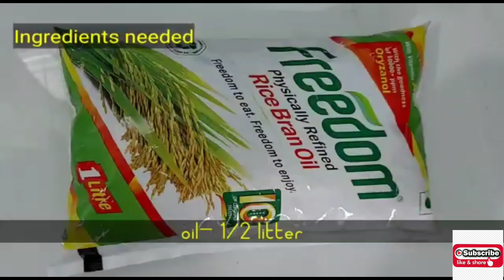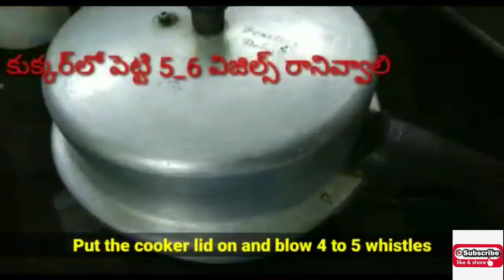నోరూరించే ఆంధ్ర స్టైల్ నాటుకోడి నిల్వ పచ్చడి 👉ఇలా పక్కా కొలతలతో 👌😋|| chicken pickle recipe| tips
Namasty Foodies

Today in Namasty Foodies be prepared tasty delicious very famous Andhra recipe chicken pickle/chicken pachadi it is very tasty and spicy  non veg recipe .we can store this is recipe for 3 to 4 months without fridge.

Ingredients
Country chicken -  600 grams
Ginger - 60 grams
Oil - 1/2 letter
Garlic - 7 or 200 grams
Masala powder - 3/4 cup/12  tablespoons/ 100 grams
Red chilli powder - 1/2 cup/6 tablespoons/55 grams
Salt - 1/4cup / 3 tablespoons / 65 grams

Masala powder preparation
Ingredients

Coriander seeds - 1 1/2 cup
Cloves  - 10 - 15 pieceS

Take a thick pan and put in it'Put all the above on a low flame'🔥 and fry for ten minutes until good aroma 'Once they are completely cooled' put in a mixing jar and set aside to dry finely.

చికెన్ పచ్చడి కి కావలసినవి

1 నాటుకోడి మాంసం (పెట్ట మాంసం ) -  600 గ్రాములు
2   అల్లం - 60 గ్రాములు
3.   నూనె - అర లీటరు (లేదా) రెండు కప్పులు (లేదా) 500 ml
4   నిమ్మకాయలు  - 7 (లేదా )ముప్పావు కప్పు రసం
5   వెల్లుల్లిపాయలు - 7 (లేదా) 200 గ్రాములు
6  మసాలా పౌడర్ - ముప్పావు కప్పు (లేదా )12 టేబుల్ స్పూన్స్ (లేదా )100 గ్రాములు
7  కారం - అర కప్పు (లేదా) 6 టేబుల్ స్పూన్లు (లేదా) 55 గ్రాములు
8  ఉప్పు - పావు కప్పు (లేదా) మూడు టేబుల్ స్పూన్స్ (లేదా) 65 గ్రాములు

మసాలా పౌడర్ తయారు చేయడానికి కావలసినవి
ధనియాలు - ఒకటిన్నర కప్పు
దాసించెక్క -నాలుగు ఇంచులు
యాలకులు - 6
లవంగాలు - '10 నుంచి 15
జీలకర్ర  -3 టేబుల్ స్పూన్సు

మసాలా పౌడర్ తయారు చేయు విధానం
1  ఒక దళసరి కడాయి తీసుకుని దానిలో పైవన్నీ వేసి పది నిమిషాలు లో to మీడియం ప్లేమ్🔥 మీద ' 'మంచి ఆరోమా వచ్చేంతవరకు వేయించుకోవాలి .
2  ఇవి పూర్తిగా చల్లారిన తర్వాత ఒక మిక్సీ జార్ లో వేసి మెత్తగా పౌడర్ ఇలా చేసుకుని 'పక్కన పెట్టుకోవాలి .
చికెన్ పచ్చడి తయారీ విధానం
1  చికెన్ ముక్కలను ఈ సైజులో కట్ చేసుకుని 'వాటిని శుభ్రంగా కడిగి ఒక గిన్నెలోకి వేసి 'అల్లం పొట్టు తీసి చిన్న చిన్న ముక్కలుగా కట్ చేసి ' మిక్సీ జార్ లో బరకగా పేస్ట్ చేసుకోవాలి .
2   ఈ పేస్ట్ చికెన్ ముక్కలకు పట్టించి 'బాగా కలిపి అర టీ స్పూన్ పసుపు 'వేసి బాగా కలుపుకోవాలి .
3  ఆ గిన్నెపై మూత పెట్టి  ఒక కుక్కర్ లో పెట్టి 'మాంసం మెత్తగా ఉంటే నాలుగు నుంచి ఐదు విజిల్స్ అదే గట్టిగా ఉంటే 5 నుంచి ఆరు విజిల్స్ వేయించుకోవాలి .
4   ఇది విజిల్ వచ్చే లోపు మనం నిమ్మకాయలు తీసుకుని శుభ్రంగా కడిగి 'పొడిగుడ్డతో తుడిచి 'దానిని సగం కట్ చేసి 'ఒక గ్లాసు లోకి రసం తీసుకుని పక్కన పెట్టుకోవాలి .
5   కుక్కర్ చల్లార లోపు 'వెల్లుల్లి రేకలు తీసుకుని వాటి పొట్టు తీసి పక్కన పెట్టుకోవాలి .
6  కుక్కర్ చల్లారిన తర్వాత మూత తీసి ' చికెన్ నేను బయటికి తీసి ,స్టవ్ ఆన్ చేసి ' ఆ చికెను గిన్నె ను స్టవ్ మీద పెట్టి 'ఆ గిన్నెపై మూత పెట్టి 'హై టు మీడియం మంట మీద ' నీరు దగ్గర పడేంత వరకు మధ్యమధ్యలో కలుపుతూ దగ్గరికి ఉడికించి ' అది దగ్గర పడిన తర్వాత స్టవ్ ఆఫ్ చేసుకోవాలి .
7    ఇప్పుడు ఒక దళసరి  నాన్స్టిక్ కడాయి పెట్టి 'స్టవ్ ఆన్ చేసి దానిలో రెండు కప్పులు ఆయిల్ వేసి లేదా 500 ml ఆయిల్ వేసి అది వేడెక్కిన తరువాత 'వీళ్ళు ఉడికించిన చికెన్ ముక్కలు వేసి ,హైటు మీడియం మంట మీద అ 10 నిమిషాలు వేయించి మధ్యమధ్యలో కలుపుతూ లేకపోతే అడుగున మాడిపోతుంది .
8   చికెన్ ముక్కలు లైట్ గోల్డెన్ కలర్ వచ్చిన తర్వాత వెల్లుల్లి రేకులు వేసి ఒక కప్పు ' ఒక నిమిషం ఉడికించి 'పావు కప్పు ఉప్పు వేసి 'బాగా కలిపి పది నిమిషాలు పెద్ద మంట నుంచి మధ్య మంట మీద  వేయించుకోవాలి .
9   వెల్లుల్లి రేకలు కొంచెం కలర్ మారిన తర్వాత 'మసాలా పౌడర్ ముప్పావు కప్పు వేసి ఇ బాగా కలిపి ఐదు నిమిషాలు ఉడికించాలి . '
10  దీనిలో లో అర కప్పు కారం వేసి బాగా కలిపి మరో అయిదు నిమిషాలు ఉడికించి ముప్పావు కప్పు నిమ్మరసం వేసి బాగా కలిపి ఒకసారి టేస్ట్ చూసి మీ రుచికి సరిపడా ఏది సరిపోకపోతే అది వేసి మరో ఐదు నిమిషాలు ఉడికించి చేయాలి .
11  ఈ చికెన్ పచ్చడి పూర్తిగా చల్లారిన తర్వాత మాత్రమే ఒక గాలిచొరబడని సీసాలో వేసి ఫ్రిజ్ లో స్టోర్ చేసుకుంటే మూడు నుంచి నాలుగు నెలలు నిల్వ ఉంటుంది .
12  అంతేనండి ఈ పచ్చడి చేయడానికి 'సుమారు రెండు గంటల సమయం పడుతుంది .
13   ఈ పచ్చడికి నాటుకోడి పెట్టను తీసుకోవాలి .
14  ఈ పచ్చడి చేసేటప్పుడు మధ్యమధ్యలో కలుపుతూ ఉండాలి లేకపోతే అడుగున మాడిపోతుంది .
15 ఈ పచ్చడి చేసేటప్పుడు నాన్స్టిక్ కడాయి చేయడం ఉత్తమం .
16  కావాలంటే ఈ పచ్చడిని మీరు నార్మల్ చికెన్ తో కూడా చేసుకోవచ్చు కాకపోతే దాని కుక్కర్లో పెట్టకుండా డైరెక్టుగా గిన్నెలో వేసి ఉడికించుకోవాలి .
17  అంతేనండి దీంతో టేస్టీ ఏమి చికెన్ పచ్చడి ఒకసారి మీరు ట్రై చేసి ఎలా వచ్చిందో కామెంట్ చేయండి . అలాగే మీ ఫ్రెండ్స్ అండ్ ఫ్యామిలీ మెంబర్స్ కి షేర్ చేయండి .మన ఛానల్ సబ్స్క్రైబ్ చేసుకోండి .

👉Chicken pickle/ నాటుకోడి నిల్వ పచ్చడి